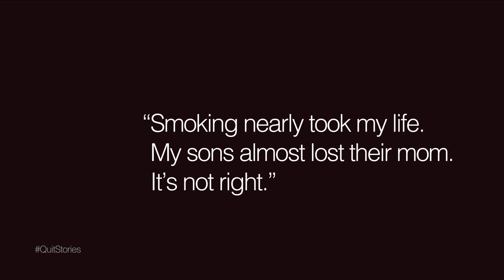QuitStories: Laurie (trailer)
Quitting smoking can be hard, and it often takes more than one attempt to be successful. To quit smoking, talk to a health care provider today